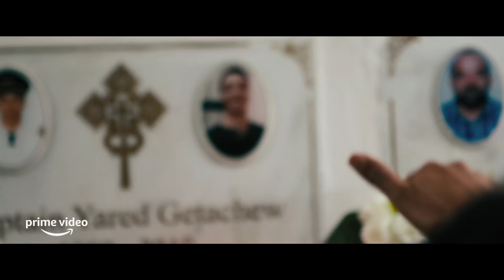Flight/Risk - Official Trailer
"Flight/Risk" follows everyday people who find themselves in the midst of a global tragedy when two Boeing 737 Max planes crashed only five months apart in 2018 and 2019. This powerful documentary is told through the perspective of affected family members, their legal teams, whistleblowers and more. Watch "Flight/Risk" on Prime Video September 9, 2022.